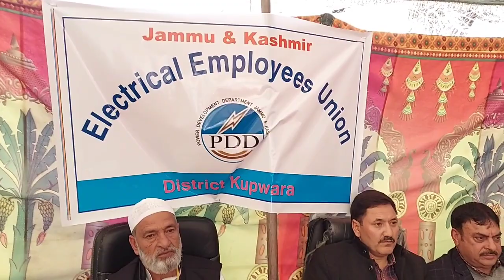PDD Inespector Bashir Ahmad Peer Retired from his service. Full report on JK NEWS WAVE.